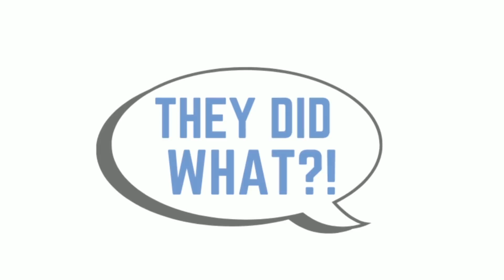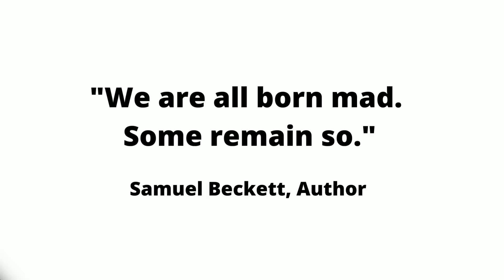My Teen Kids Found A "Spicy" Video Of Their Mom & I And Now They're FREAKING OUT!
In today's video, I go over a story about a father who is dealing with the aftermath of his teenage kids finding a spicy video of him and their mom!